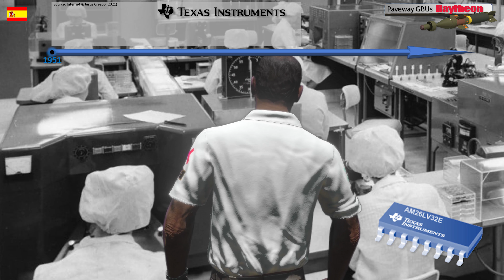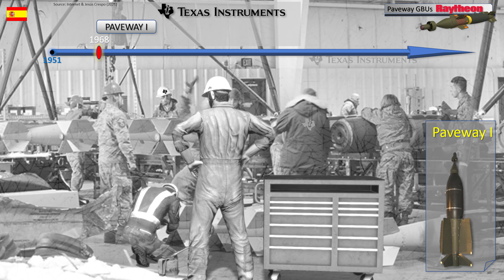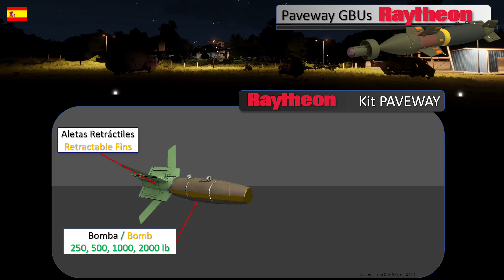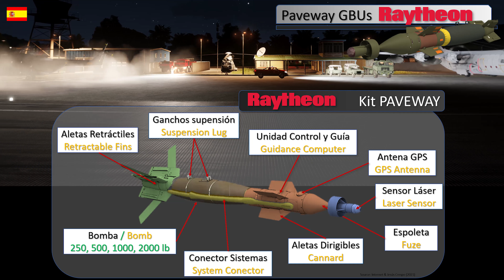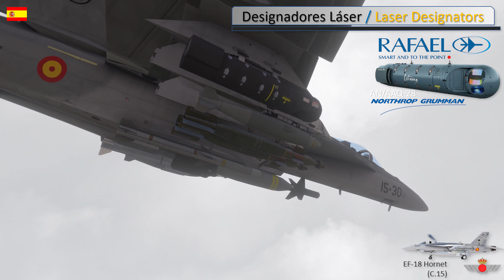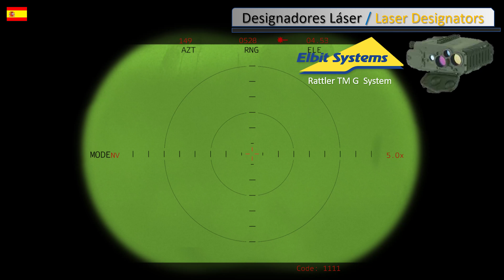BOMBAS GUIADAS 2 – AVIACION ESPAÑOLA / Spanish Aviation Guided Bombs 2/ ARMA 3 Machinima Cinematic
En esta primera SEGUNDO vídeo de la Serie, de tres, vamos a conocer la familia de kits para bombas, de la empresa americana Raytheon, que son utilizadas por los aviones de combate españoles, tanto de la Fuerza Aérea como de la Marina. Además, veremos en detalle los tipos de bombas utilizadas y, para terminar, veremos cuáles son los sistemas habituales de designación láser de nuestras Fuerzas Armadas.
CANAL FACEBOOK: @FFAASpain

AGRADECIMIENTOS
Estos vídeos, sería imposibles desarrollarlos sin el Editor EDEN del programa ARMA 3 de la empresa Bohemia Interactive. Además, agradezco el trabajo de diseño de los diferentes MODs utilizados en el mismo.
Especialmente, mi agradecimiento a los desarrolladores españoles del FFAA MOD.
AVISO
Toda la información utilizada, procede de la investigación personal en Internet. No nos hacemos responsables de las posibles inexactitudes citadas en el argumento. Todas las marcas industriales, son propiedad de los titulares de derechos de autor.

ENGLISH VERSION
In this first SECOND video of the Series, of three, we are going to get to know the family of bomb kits, from the American company Raytheon, which are used by Spanish combat aircraft, both in the Air Force and the Navy. In addition, we will see in detail the types of bombs used and, finally, we will see what are the usual laser designation systems of our Armed Forces.

THANKS
These videos would be impossible to develop without the EDEN Editor of the ARMA 3 program from Bohemia Interactive. Also, I appreciate the design work of the different MODs used in it.
My special thanks to the Spanish developers of the FFAA MOD.
NOTICE
All the information used comes from personal research on the Internet. We are not responsible for any possible inaccuracies cited in the argument.